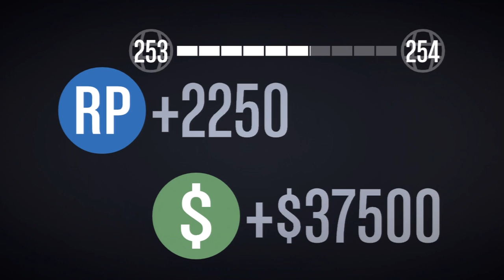GTA 5: SA Flight School Shooting Range Gold Medal (GTAO Gameplay)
Getting gold metals on all the Flight School lessons from the new San Andreas Flight School Update released today by Rockstar for Grand Theft Auto 5 and Grand Theft Auto Online.

This is Lesson 7 "Shooting Range" Gold Medal gameplay.